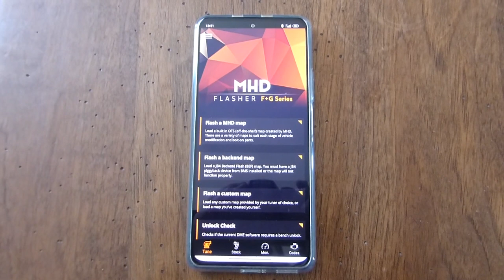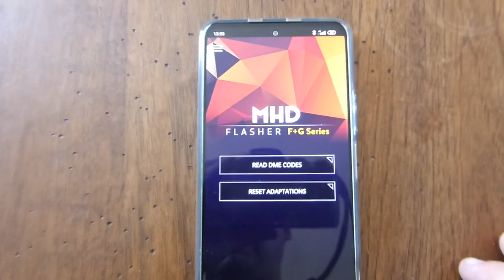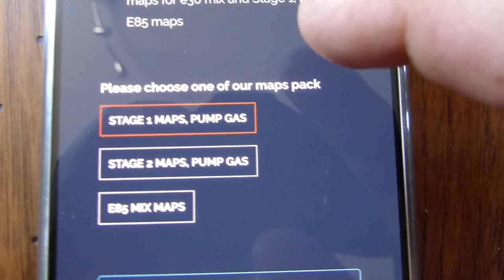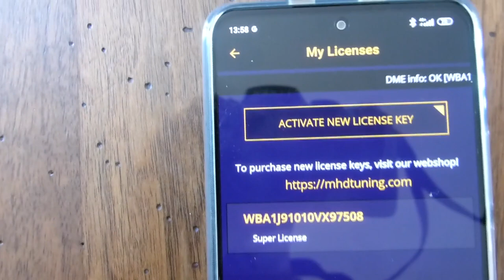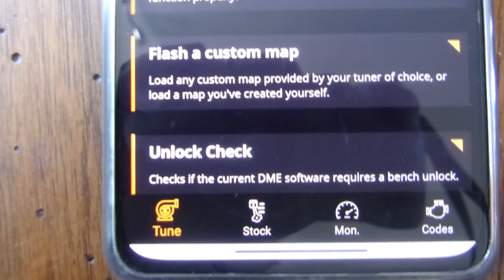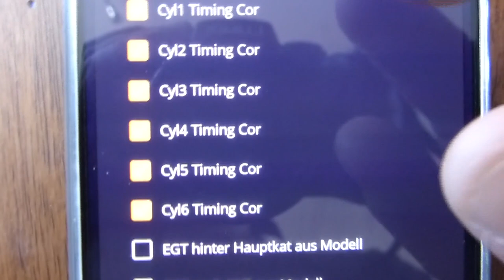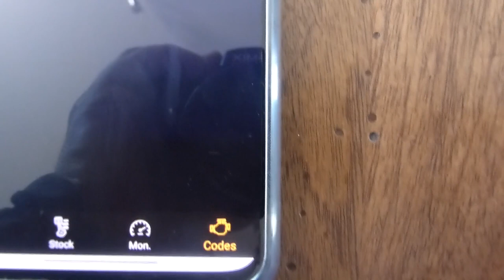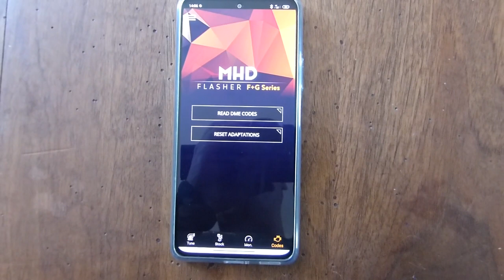Tuto MHD Flasher v2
Tutoriel en français sur la nouvelle appli MHD en version 2